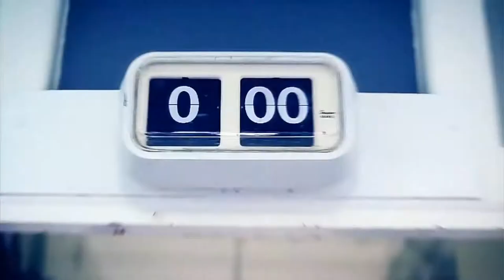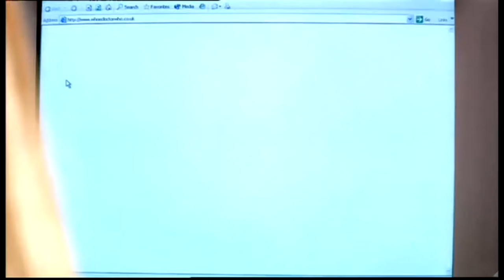สปอยซีรี่ย์ Doctor Who ด็อกเตอร์ฮู EP.1 | Season 1 ตอนที่ 1-3 | Spot World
00:00 intro
01:35 EP.1 Rose
09:50 EP.2 The End of the World
16:59 EP.3 The Unquiet Dead